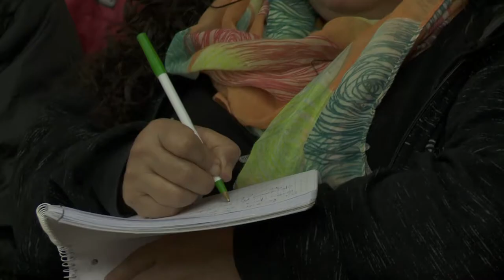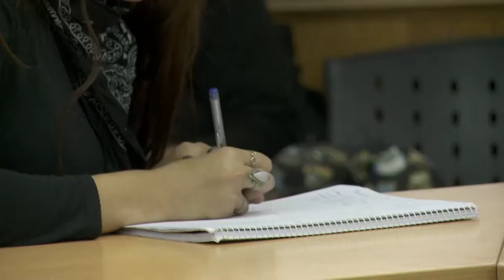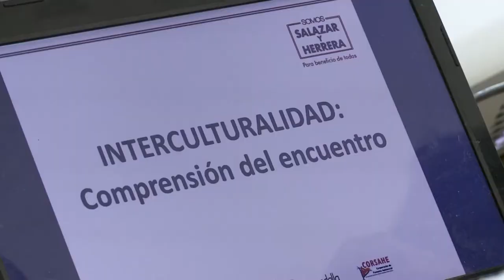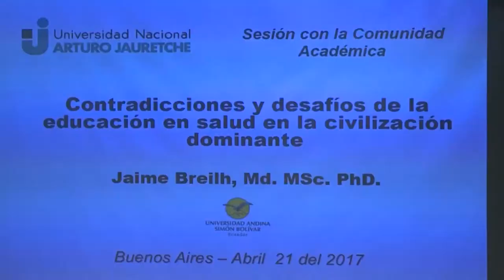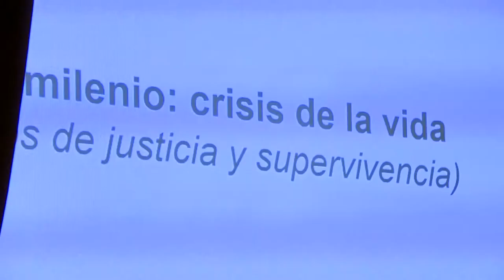Noticias UNAJ- Semanal 69. Desde el 21 al 27 de abril de 2017.